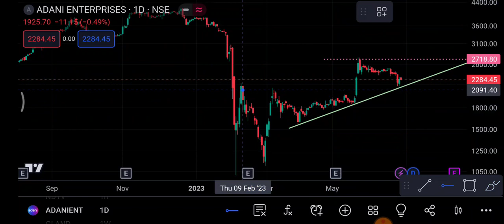Adani Enterprises Share 29 June | Adani Ent Share latest News | Adani Ent Share price today news